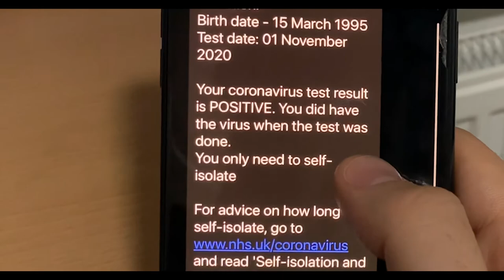Virus | A short film | Covid-19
First short film project